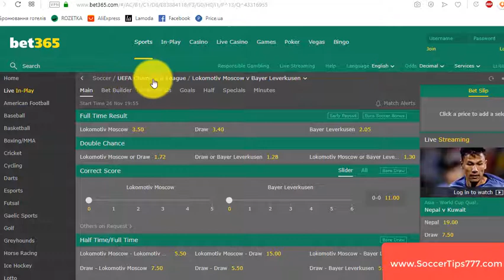26 Nov. Lokomotiv Moscow vs Bayer Leverkusen. UEFA Champions League. Buy Football Tips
Lokomotiv Moscow v Bayer Leverkusen